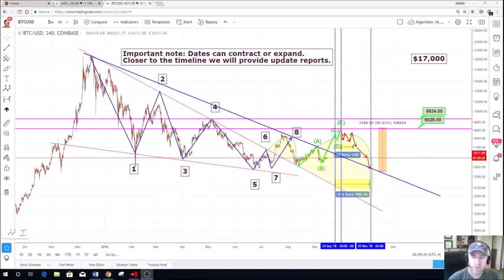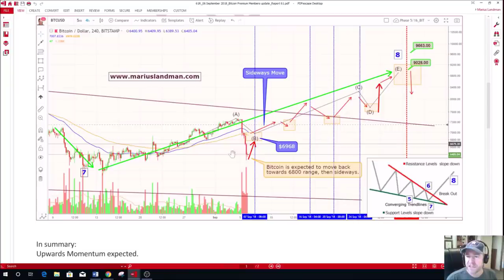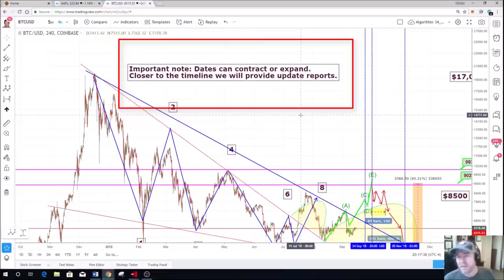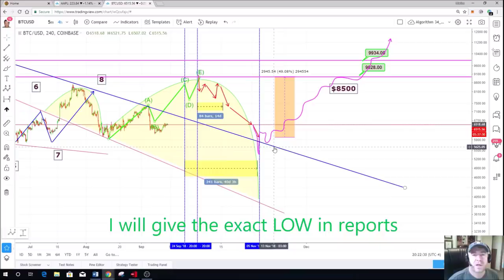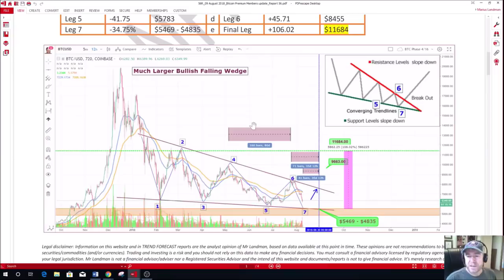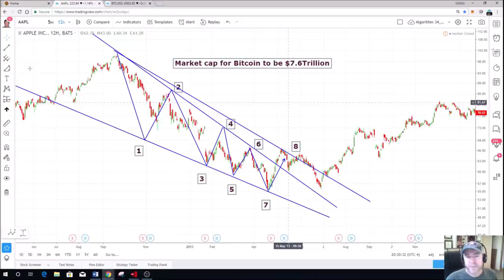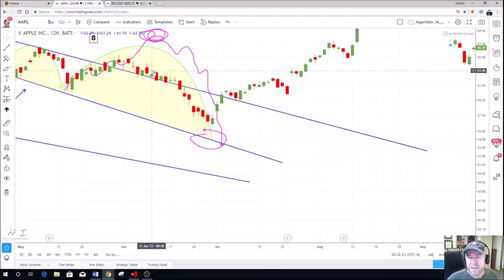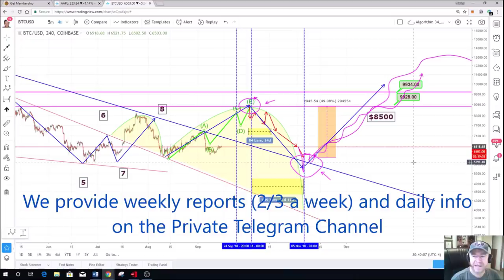December Bitcoin SPIKE is coming!